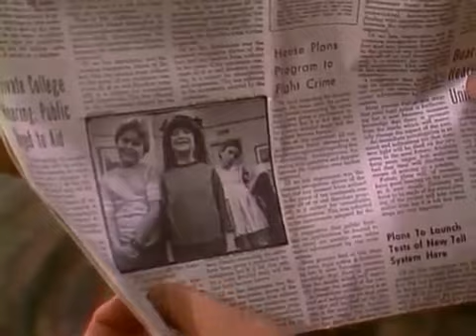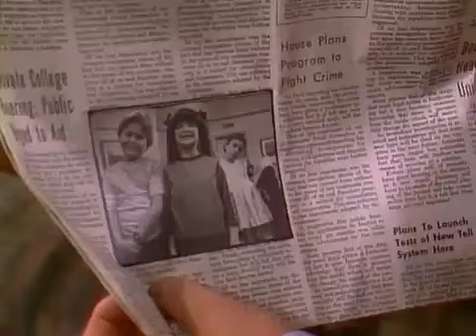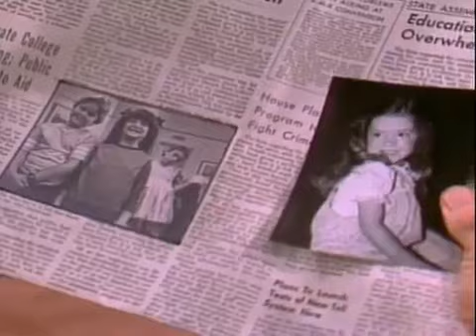Small Wonder Season 01 Episode 24 The Grandparents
The Grandparents Ted must break it to his father that Vicki is a robot.

Ted and Joan decide to have the ceremonial wedding they never had -- until the Brindles butt in. This was one of the five most popular episodes and struck a .

Good Ol' Lou Ted is motivated to get the family into shape when an obese co-worker loses a record amount of weight. February 22, 1986 .

Small Wonder season 2 episode 4 here comes the judge. enjoy ! The Grandparents Ted must break it to his father that Vicki is a robot. May 17, 1986 .